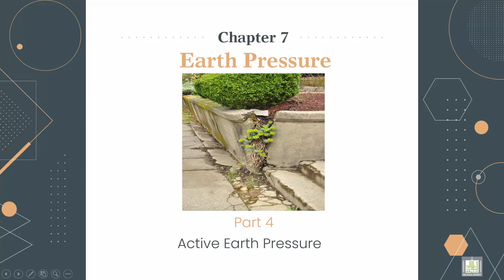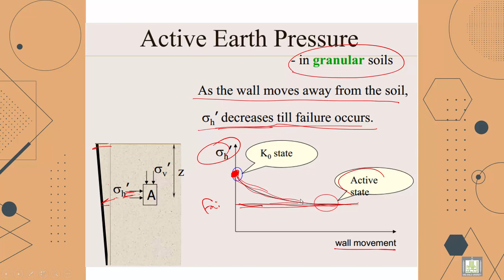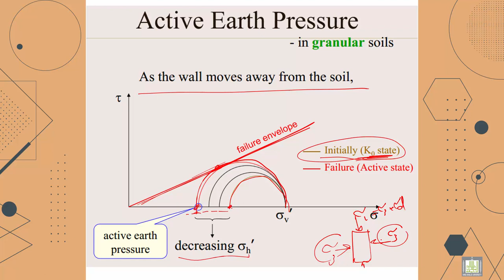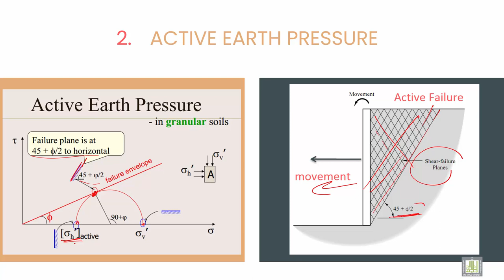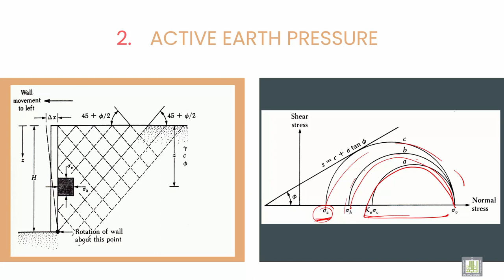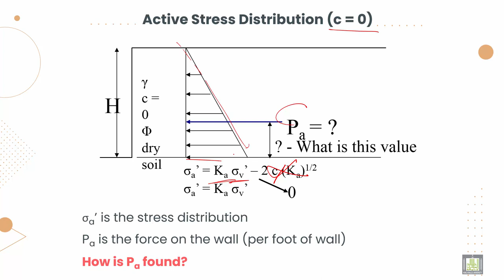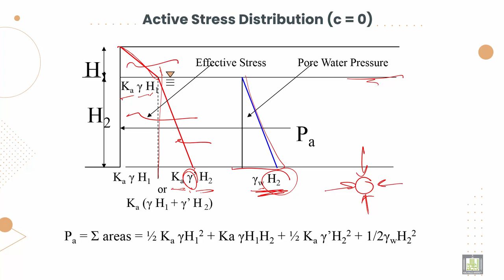Soil Mechanics ميكانيكا التربة |7-4| Active Earth Pressure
الوحدة 7 : Earth pressure
الدرس 4 : Active Earth Pressure
Explain active Earth Pressure coefficient